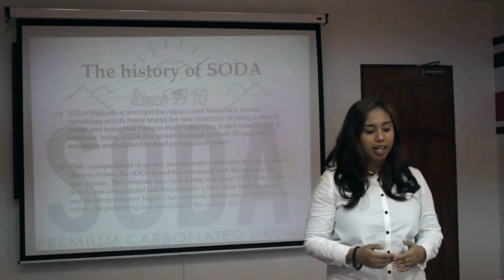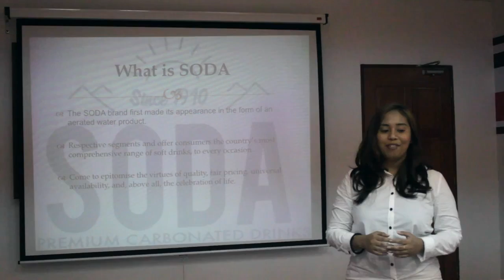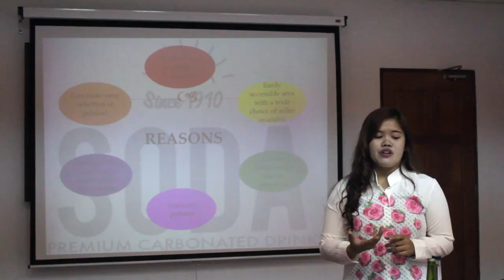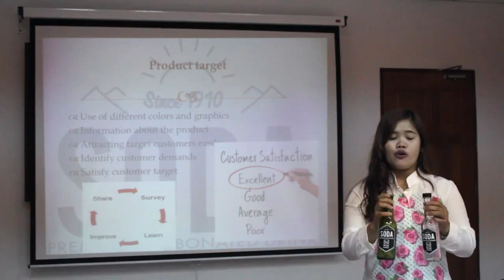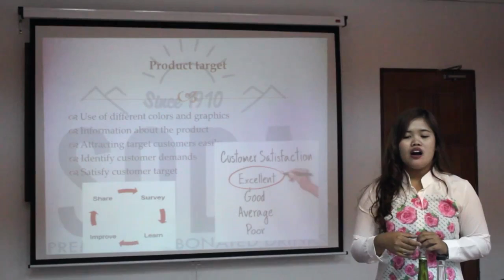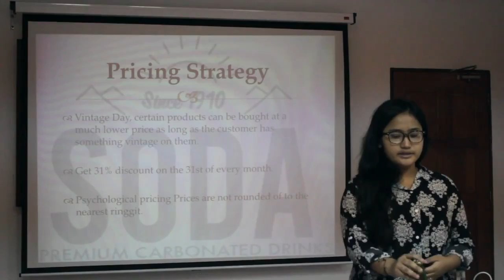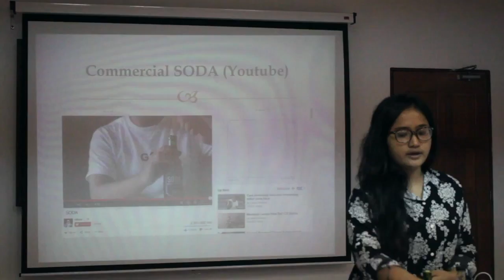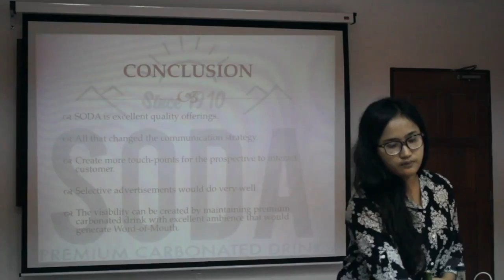SODA Premium Carbonated Drinks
RE-UPLOAD NEW CHANNEL
1 year ago